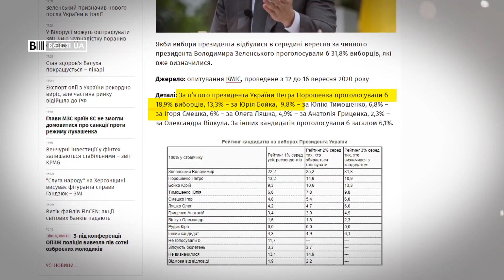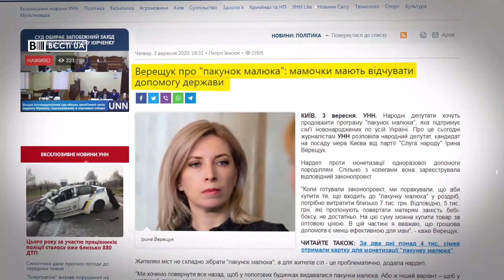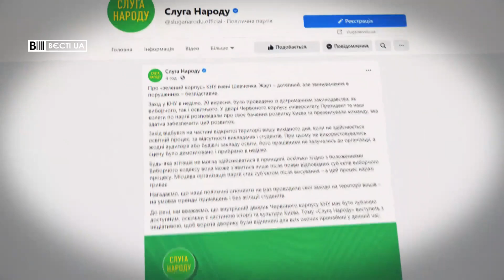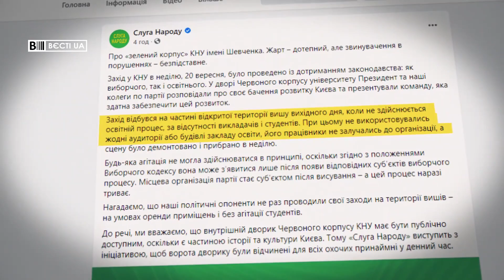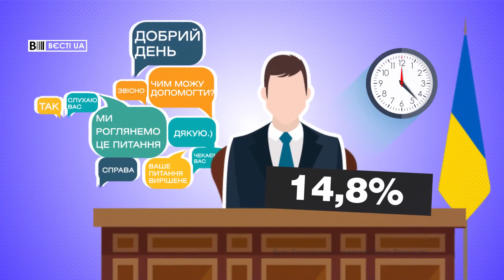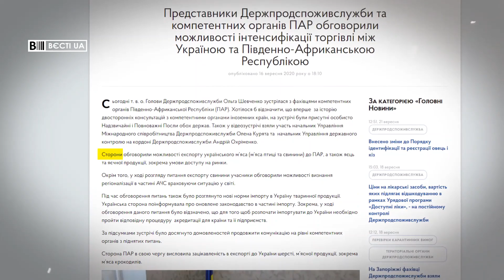В Бойка – 13%, Крокодиляче м'ясо для українців, Вєсті.UA, 21 вересня 2020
У випуску програми "Вєсті.UA" за 21 вересня – КМІС опублікував  президентські рейтинги, якби вибори відбулись у середині вересня. І в Юрія Бойка були б реальні проблеми. На зустрічі з представниками Південної Африки в України з'явився шанс вийти з кризи, закінчити епоху бідності.